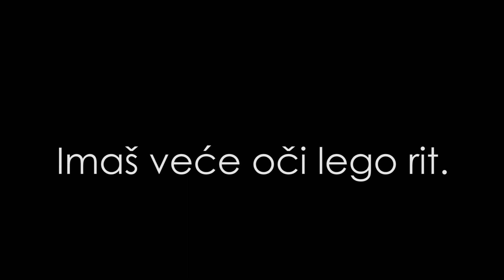Oštija S03E04 - Imaš veće oči lego rit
Imaš veće oči lego rit

Glumci:
Dražen Turina Šajeta
Andy Cech
Zoran Ravnić

Igor Modrić
Robert Kalčić

Produkcija:
Damjan Grbac, Andy Cech, Dražen Turina Šajeta,
Zoran Kinkela Mežnjar, Zoran Ravnić, Smiljan Grbac